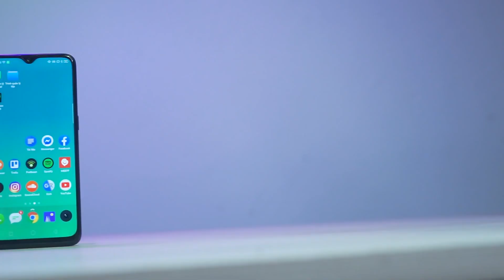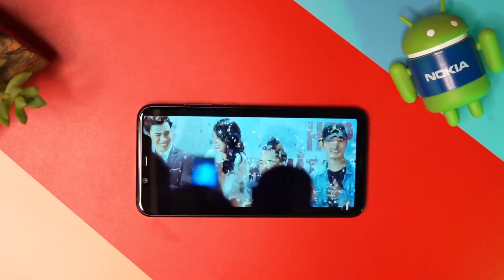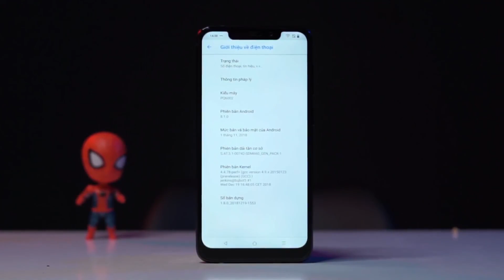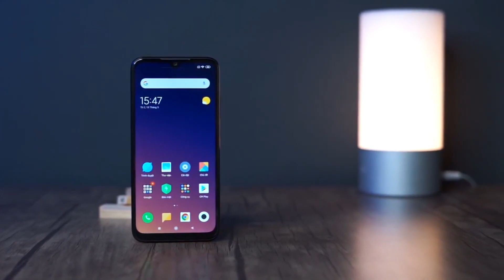Top smartphone chính hãng cấu hình ổn dùng lâu dài 2 đến 3 năm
Nếu bạn đang muốn mua 1 chiếc smartphone tầm trung có cấu hình ổn có thể dùng từ 1 đền 2 thẫm chí là 3 năm nữa, mà không thích hàng xách tay chỉ thích chính hãng thì đây sẽ là những lựa chọn đáng tiền nhất phù hợp với tiêu chí ăn chắc mặc bền của bạn.